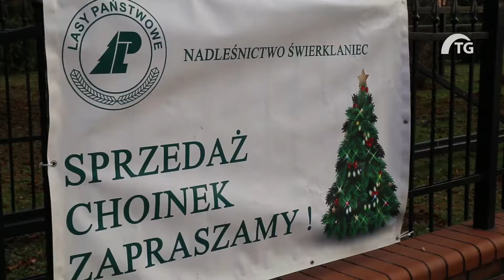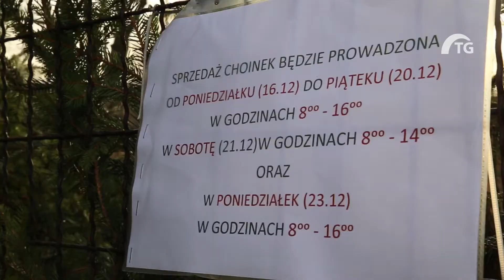Choinka prosto z lasu